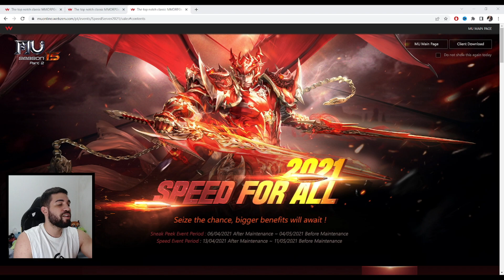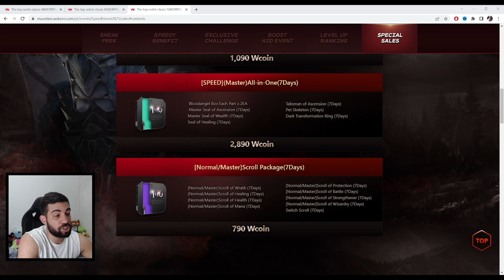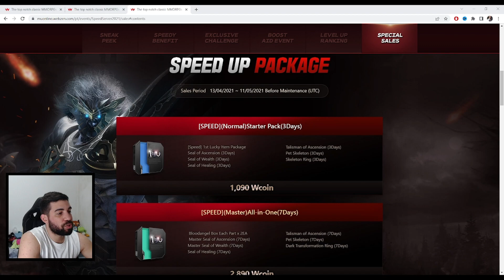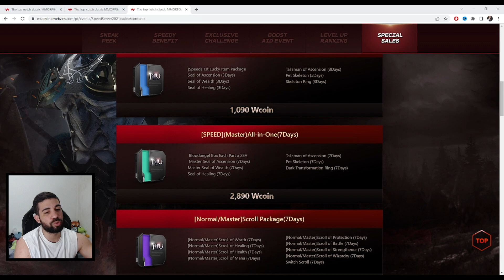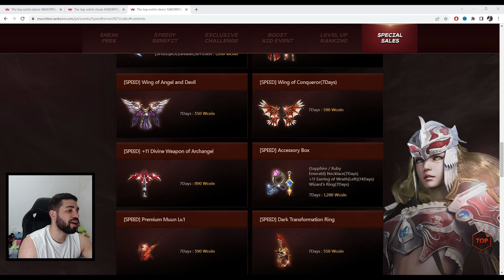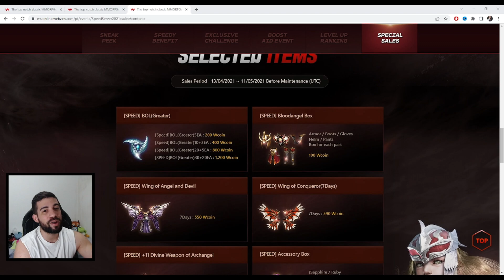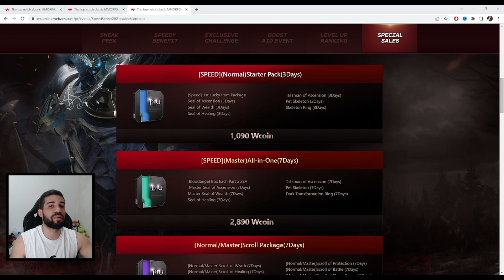#2 [Mu Global] A corrida contra o tempo no Speed | packs de Full XP, o que é necessário ?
✅ Parceria: FanGamesStudio (Mu Global)
Compre Wcoin mais barato:
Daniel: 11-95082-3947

➡ 425 Wcoin = 17,60 /
➡ 850 Wcoin = 35,00 /
➡ 1700 Wcoin = 69,40 /
➡ 2550 Wcoin = 105,60 /
➡ 4250 Wcoin = 175,00 /
➡ 8500 Wcoin = 350

Forma de pagamento:
Transferência bancaria:
Bradesco, Santander, Banco do Brasil, Caixa, Banco inter, Nubank, Itau.

Compre pelo Aplicativo ou pelo WhatsApp